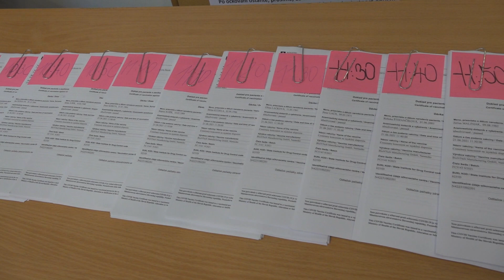Záujem bol veľký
V pondelok 21.júna sa v Handlovej očkovalo. Záujem bol veľký.